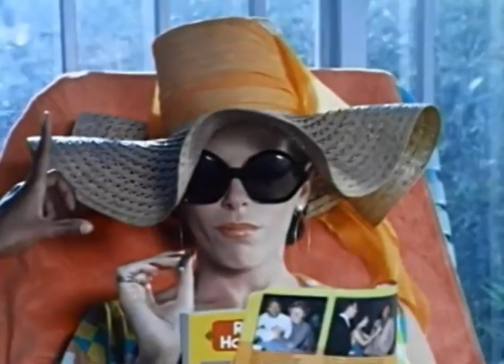A scene of bad acting from "Get Christie Love!" (1974)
From the ABC-TV pilot movie "Get Christie Love!". The scene features actresses Teresa Graves as Christie Love and Louise Sorel as Helena Varga.